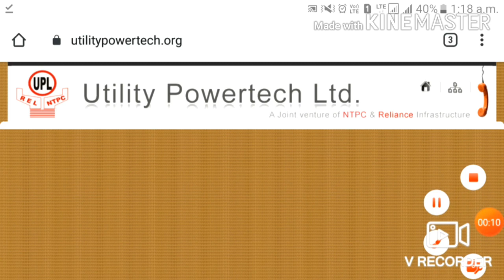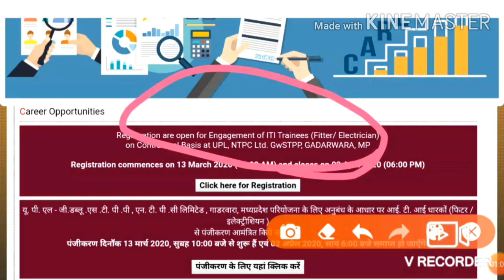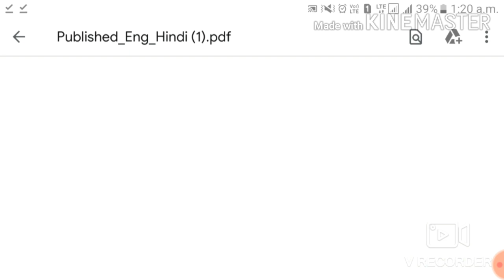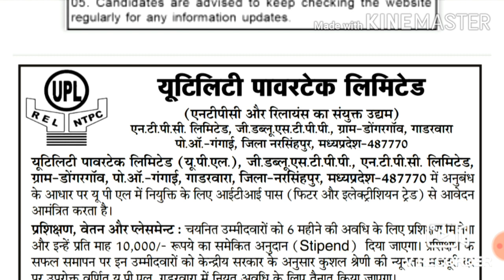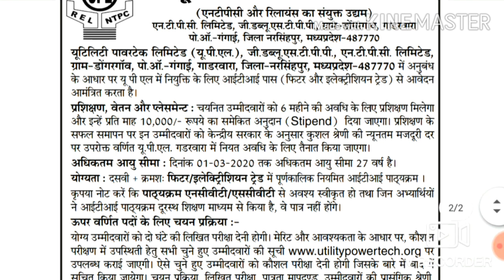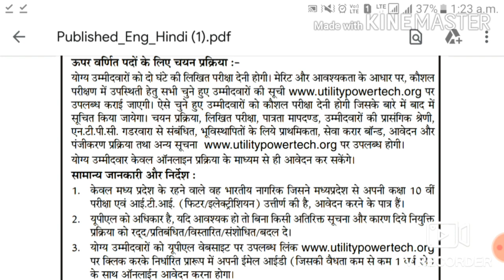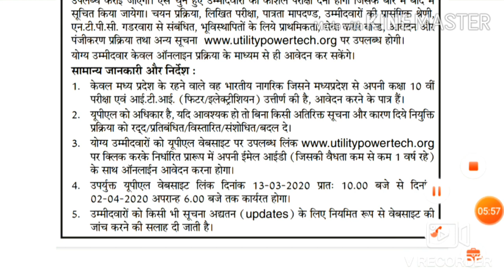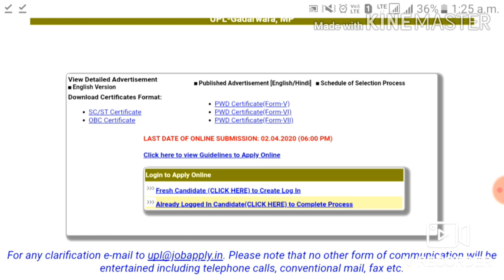UPL Requirement 2020 | utility powertech lmt | full details | kaise bhare form | by CRAFT STUDY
Upl link 2020

Web results
Utility Powertech Limited

Or video ko like bhi kar dena